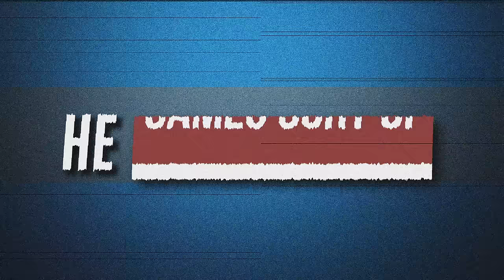Welcome To My Channel | Dr. Mike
Welcome to the land of entertaining, reliable, evidence-based medical information! If there's any health topic you are curious about go ahead and search it! We are a community of humans who love learning about health and having a great time! This year is gonna be packed with new content, new series, and most importantly new laughs!

340 W 42nd St # 2695